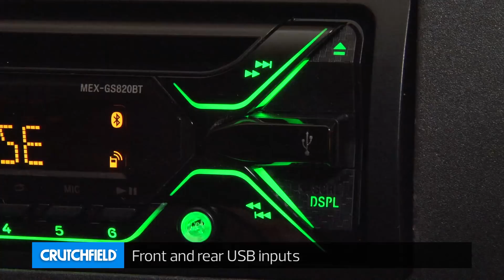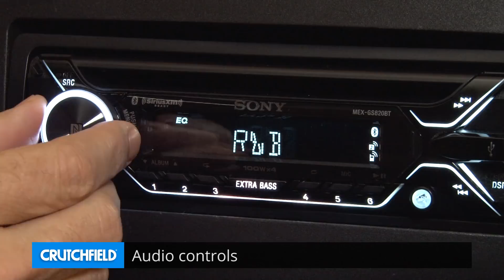Sony MEX-GS820BT Display and Controls Demo | Crutchfield Video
Sony's MEX-GS820BT boasts 45 watts of continuous output per channel, it'll take your system to a level once reserved for external power amps. Check it out in this demo video.